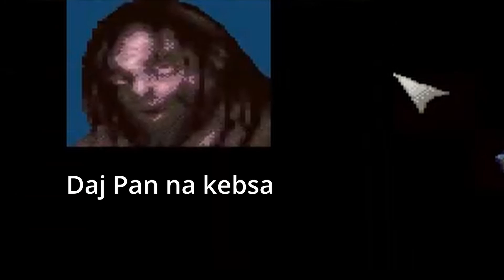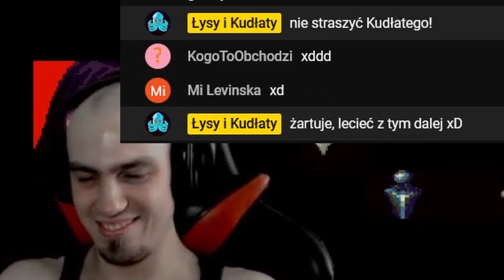Wszystko przez te WŚCIBSKIE DZIECIAKI | Clock Tower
Siema, witojcie w odcinku z gry Clock Tower
Podoba się? Możesz wspierać nasz kanał dając łapkę i suba